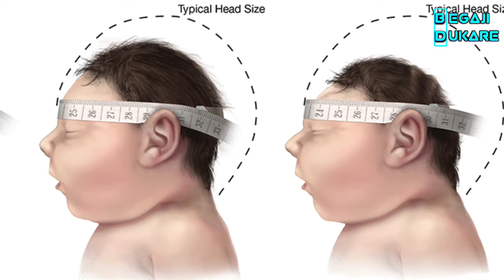REAL STORY OF JOKER | SCHLITZIE |उसे दुनियाने याद रखा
Schlitzie was born with microcephaly, a neurodevelopmental disorder that left him with an unusually small brain and skull, a small stature (he stood about four feet tall (122 cm)myopia, and severe intellectual disability. It is possible that these features were caused by Seckel syndrome. It was said Schlitzie had the cognition of a three-year-old: he was unable to care fully for himself and could speak only in monosyllabic words and form a few simple phrases. However, he was able to perform simple tasks, and it is believed that he could understand most of what was said to him, as he had a very quick reaction time and the ability to mimic. Those who knew Schlitzie described him as an affectionate, exuberant, sociable person who loved dancing, singing, and being the center of attention, performing for anyone he could stop and talk with.